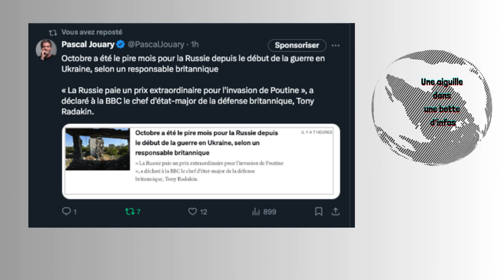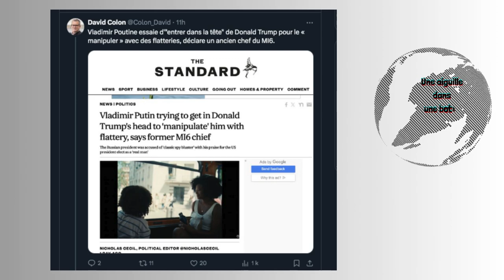Une aiguille dans une botte d’infos : 12 nouvelles dans le monde / 10 novembre 2024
1-"Les troupes de l'OTAN seraient présentes sur le terrain en Ukraine pour combattre les forces russes si Moscou n'avait pas d'armes nucléaires", a déclaré le chef du comité militaire de l’alliance.

2-Trump « nuira à l’Amérique » s’il permet à Poutine de gagner en Ukraine. Le plus haut responsable militaire de l'OTAN critique les plans de paix du président élu et prévient que l'implication de la Corée du Nord est un « problème » pour les États-Unis

3-Donald Trump Jr. se moque de Zelensky en lui reprochant de « perdre son argent de poche ». Le fils du président élu des États-Unis partage sur Instagram un clip faisant référence à la promesse de son père de réduire l'aide à Kiev.

4-Comment Trump pourrait conduire une purge au Pentagone : il ne veut pas de généraux wokes qui appellent à la diversité dans l’armée.

5-Octobre a été le pire mois pour la Russie depuis le début de la guerre en Ukraine, selon un responsable britannique : « La Russie paie un prix extraordinaire pour l'invasion de Poutine », a déclaré à la BBC le chef d'état-major de la défense britannique, Tony Radakin.

6-L'armée russe a utilisé des armes chimiques 323 fois en octobre, selon l'état-major ukrainien.

7-La Russie engage des agents secrets “jetables” pour déstabiliser l’Europe : Le journal allemand “Die Zeit” a enquêté sur ce phénomène qui déroute les renseignements occidentaux.

8-Vladimir Soloviev, proche de Poutine , a appelé à la destruction des infrastructures critiques de l'Amérique si les États-Unis tentaient de donner à Moscou « une sorte d'ultimatum » dans la guerre en cours entre la Russie et l'Ukraine.

9-La Russie devient plus agressive sur le sol britannique, prévient le chef de la défense

10-Vladimir Poutine essaie d'"entrer dans la tête" de Donald Trump pour le « manipuler » avec des flatteries, déclare un ancien chef du MI6.

11-La banque luxembourgeoise « Central » va acquérir des biens immobiliers britanniques haut de gamme avec des fonds détournés d’Azerbaïdjan, selon la police britannique, selon l’occrp

12-L'armée israélienne publie des vidéos montrant des Palestiniens torturés par le Hamas

Sur Insta, TikTok, Youtube et X Twitter